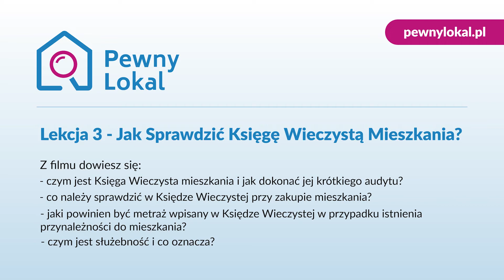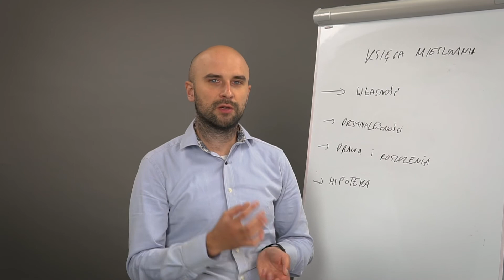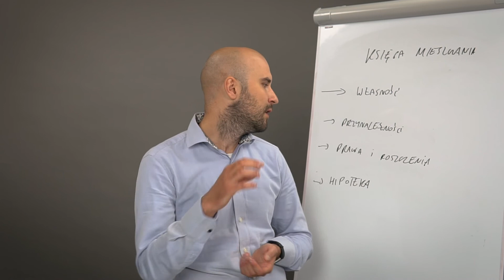Lekcja 3 - Jak Sprawdzić Księgę Wieczystą Mieszkania?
Dokładne sprawdzenie nieruchomości w Księdze Wieczystej📖 pozwala uniknąć wielu problemów, o których często sprzedający nie informują🗣.

Podczas lekcji trzeciej dowiesz się:
👉 czym jest Księga Wieczysta mieszkania i jak dokonać jej krótkiego audytu?
👉 co należy sprawdzić w Księdze Wieczystej przy zakupie mieszkania?
👉 jaki powinien być metraż wpisany w Księdze Wieczystej w przypadku istnienia przynależności do mieszkania?
👉 czym jest służebność i co oznacza?

🏆 Pewny Lokal to #1 w audytach nieruchomości w Polsce! 🏆
Jeśli kupujesz mieszkanie i potrzebujesz pomocy z odbiorem technicznym, analizą prawną umowy deweloperskiej, przeglądem mieszkania z rynku wtórnego lub wsparciem w negocjowaniu warunków - skontaktuj się z nami!

Znajdź nas w social mediach!